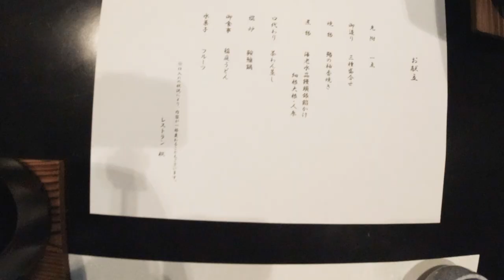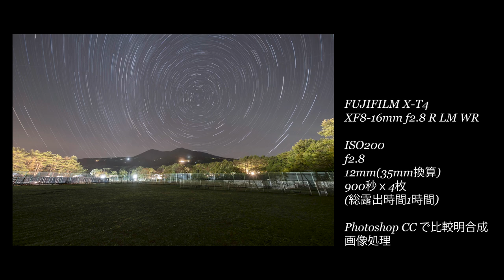【VLOG】栃木県那須高原！星空・タイムラプス撮影日記～日本旅行主催星空撮影会レポート～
~目次~
0:00 撮影会について
2:34 撮影会の様子(曇天時)
4:21 撮影会の様子(晴天時)
6:47 翌日の講評会の様子＆まとめ

この動画で使用した撮影機材：

◆Photo&TImelapse
〇FUJIFILM X-T4
XF8-16mm f2.8 R LM WR

〇NIKON Z7
→でも今なら２型を買うべき（

〇TAMRON SP15-30mm f2.8 Di VC USD G2

〇カメラバッグ　VANGURAD ALTA SKY 53

〇LEOFOTO 三脚 LS-365C
ギヤ雲台 G4
多目的スライドプレート

〇IFOOTAGE 三脚 GAZELLE FASTBOWL TC7

◆Movie
DJI OSMO ACTION
SONY α7SⅡ
SIGMA 20mm f1.4 DG HSM ART
SIGMA マウントコンバーター MC-11

530-0011 大阪市北区大深町３－１グランフロント大阪タワーC7階GVH